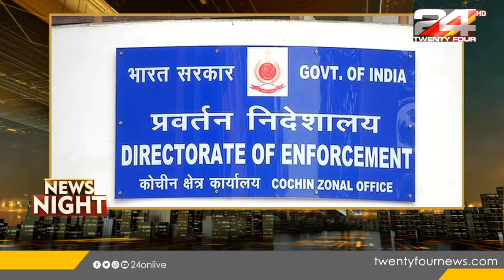സി എം രവീന്ദ്രൻ വീണ്ടും ആശുപത്രിയിൽ; കൊവിഡാനന്തര ചികിത്സയെന്ന് വിശദീകരണം